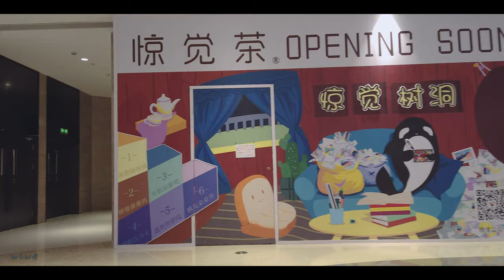【4K】走遍上海：北上海商圈，五角场之合生汇国际广场\Walk shanghai漫步在上海\Walk china\ SHANGHAI STREET \上海の街